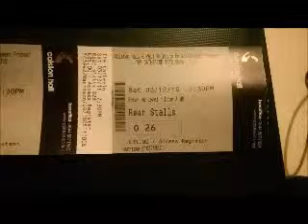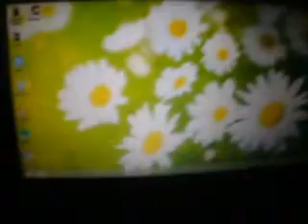June Vlogs 2016: Days 6,7 & 8 My Birthday